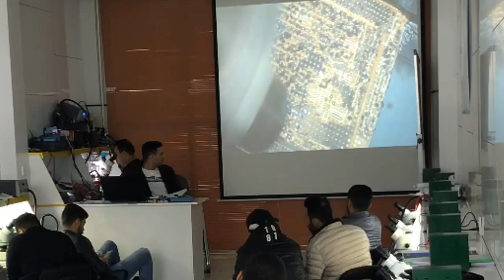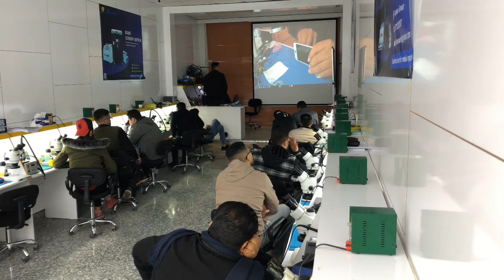التدريب على معالجات الايفون CPU A10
شرح للاجهزة الالكترونية